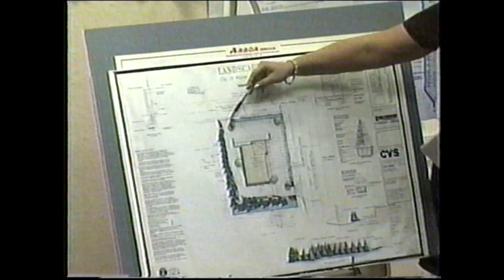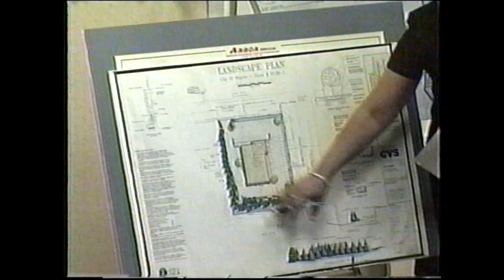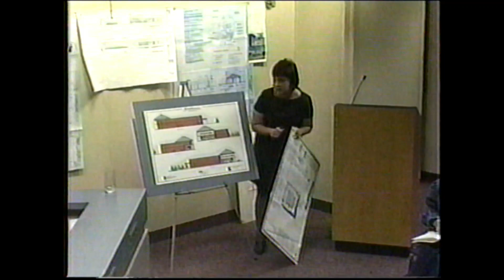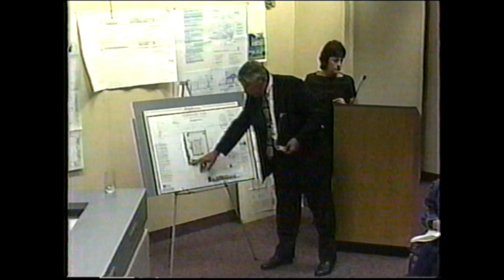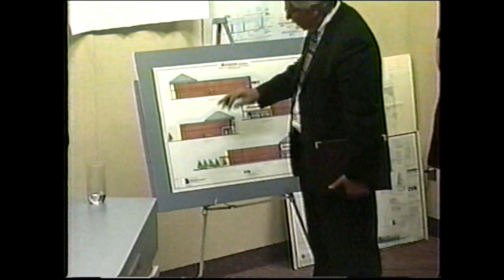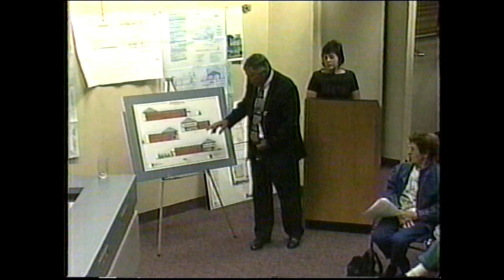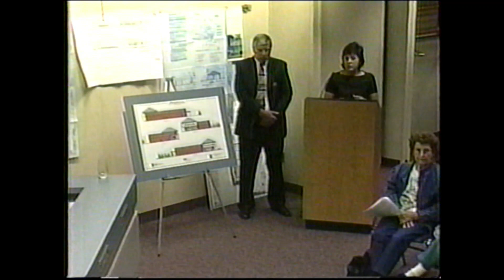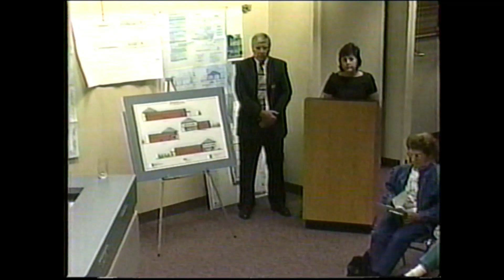September Unknown Year City of Wayne Council Meeting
On September 21 of an unknown year, The City of Wayne held its monthly council meeting that is open to the public and recorded it.